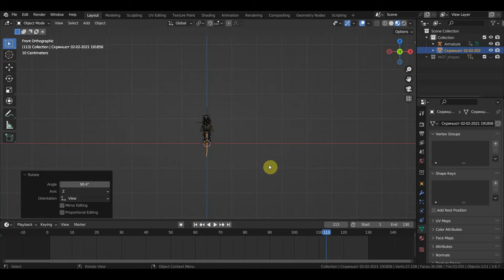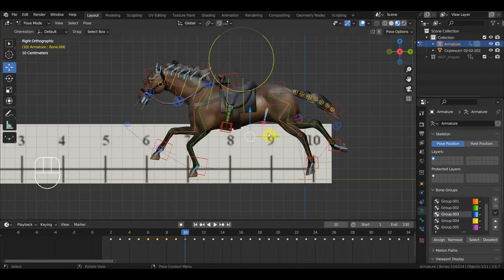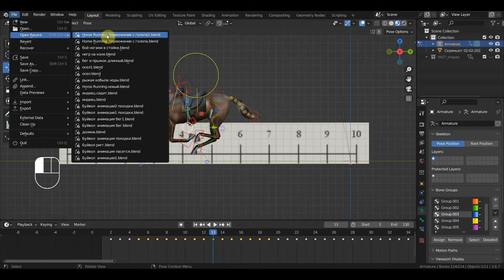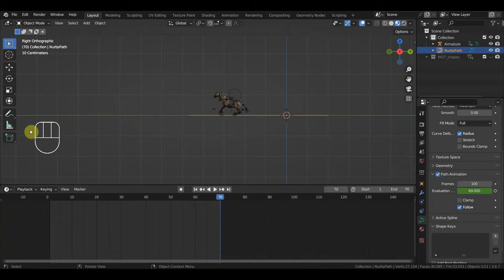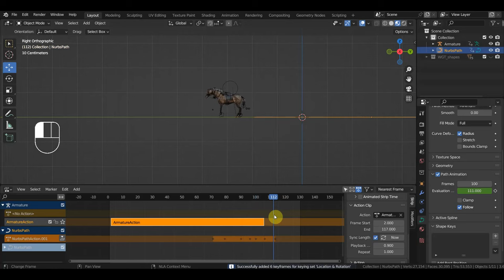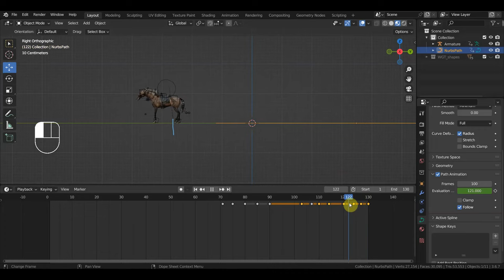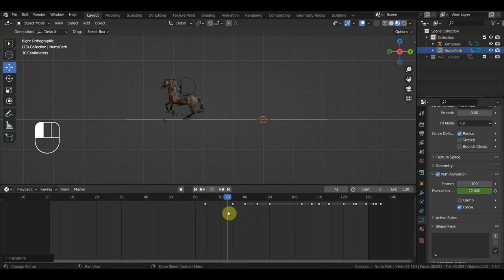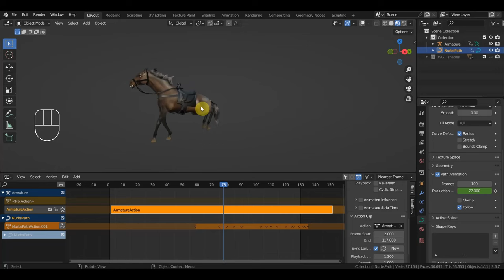BLENDER 3.6 Торможение в галопе